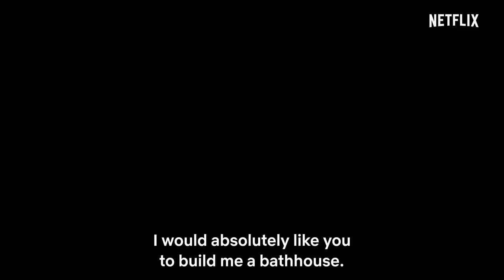Thermae Romae Novae | Official Trailer | Netflix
Thermae Romae is reborn on Netflix!

Mari Yamazaki’s manga masterpiece “Thermae Romae,” which won the 2010 Manga Taisho (Cartoon Grand Prize) Award and the Short Story Prize at the 14th Tezuka Osamu Cultural Prize, has been animated as the Netflix Series “Thermae Romae Novae”! Mari Yamazaki herself has done the series composition for this project.
Why did Lucius want to become a bathhouse architect? Join him as he travels through time not only to modern-day Japan, but to the Edo period as well!
This new bath-time-travel comedy serves as a continuation of the story that couldn’t fit in the original manga.

Starring: Kenjiro Tsuda
Original manga by Mari Yamazaki

The Netflix Series “Thermae Romae Novae” streams worldwide from Monday, March 28, only on Netflix.

A proud bath architect in ancient Rome starts randomly surfacing in present-day Japan, where he's inspired by the many bathing innovations he finds.